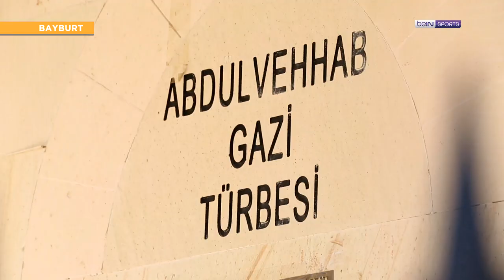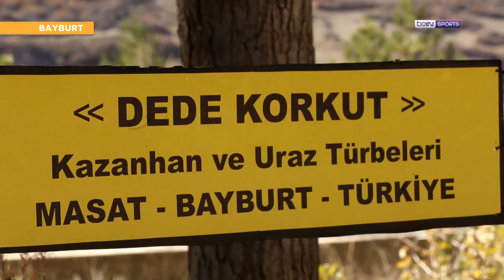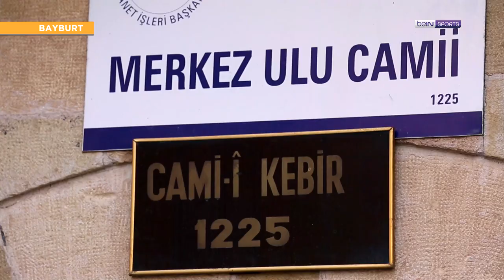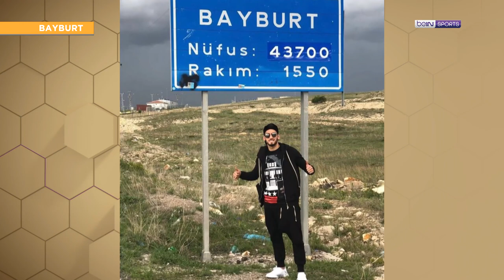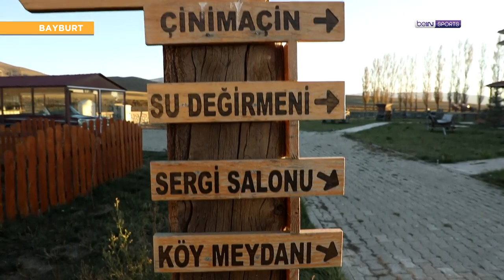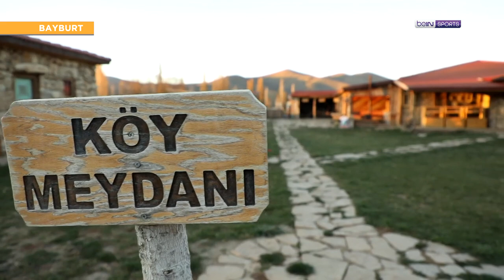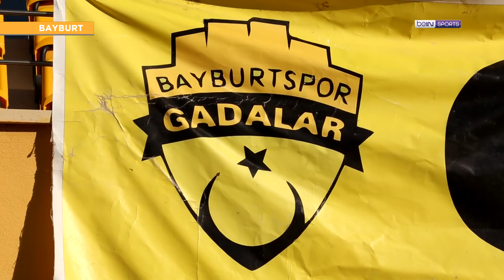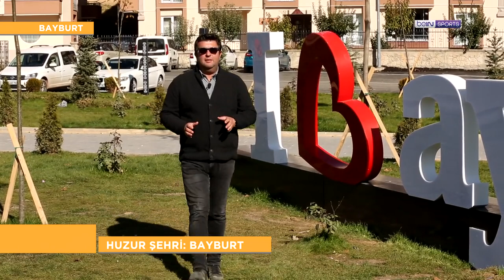Futbolun Şehirleri | Bayburt | Ata Sporu Cirit, Dede Korkut, Bayburt Özel İdarespor | Barbaros Çıdal